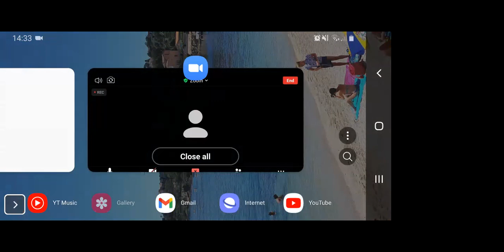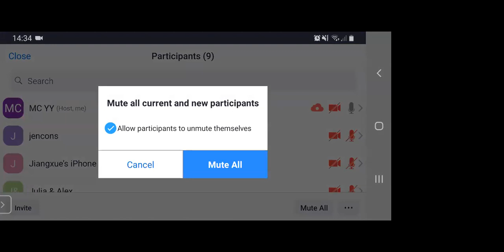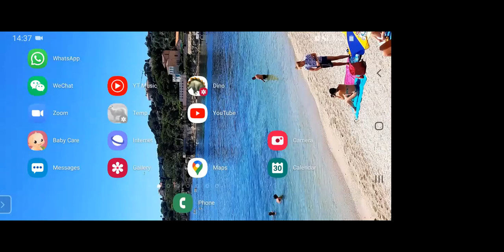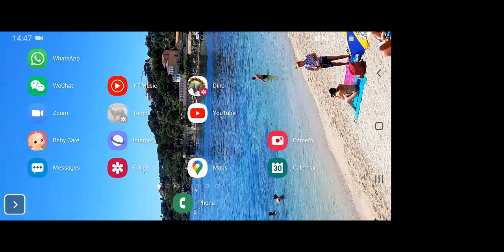30.01.21 Monet Venice paintings Gondola and san giorgio maggiore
It is raining as usual in London and we cannot leave the country so we are going on the virtual trip to Venice with Monet.

We looked at a video about Venice first to show my little monster and her friends the colour of the sky, water and the gondolas. Then we did a quick study of Monet's Gondola followed by a more in depth study of san giorgio maggiore.

Colors used:
Titinum white,
cadium yellow,
 cadium red,
ultramarine blue,
Yellow orche

Key point:
for the sunset painting is dry brush technique. Make sure u have sth to dry the brush like tissue or rug.